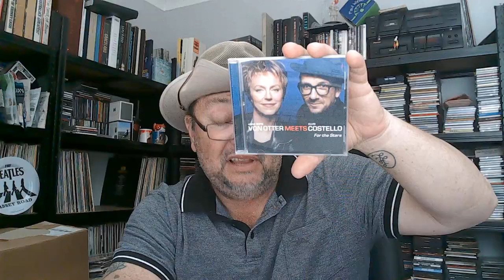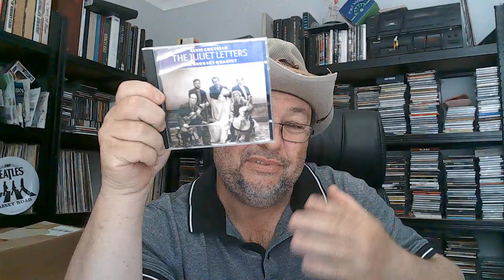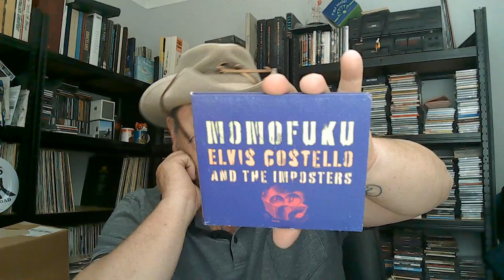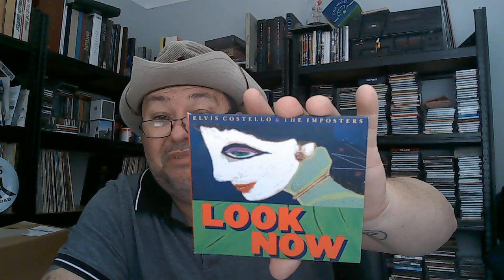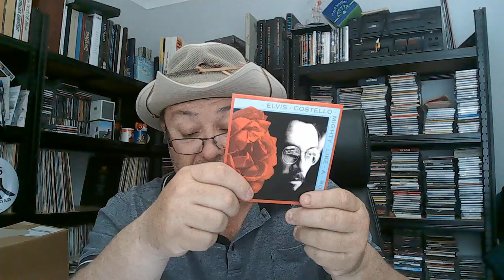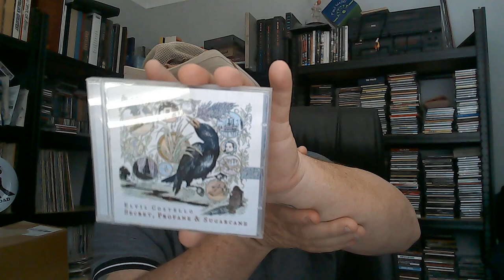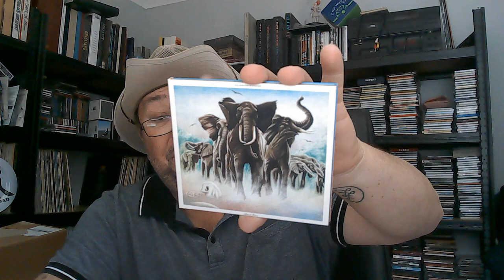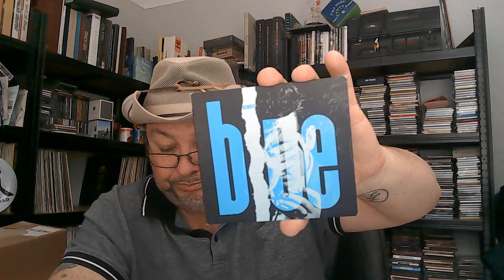ranking Elvis Costello's 30 studio albums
join me as i rank all 30 of Elvis' studio albums from my least favourite to favourite.